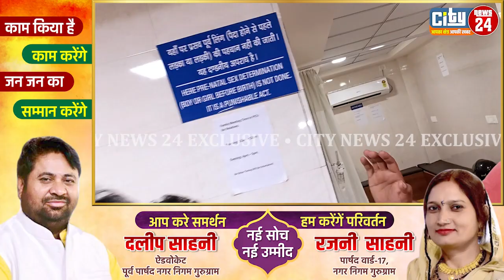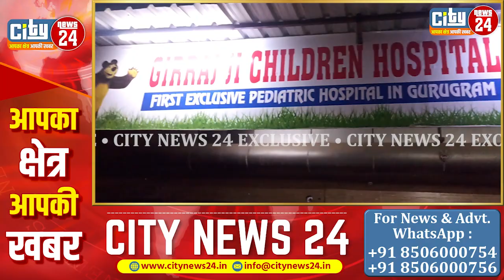Gurugram News : गुरुग्राम का हत्यारा हॉस्पिटल | Giriraj | Gurugram News Today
Gurugram News : Gurugram News : गुरुग्राम का हत्यारा हॉस्पिटल | Gurugram News Today
 बीती रात गुरुग्राम सेक्टर-12 गजराज हॉस्पिटल में सेकड़ो लोग इकट्ठा हो गए थेI एक बच्चे की मौत के कारण बहुत बड़ा हंगामा हुआI बच्चे को नॉर्मल बुखार हुआ था 2 दिन हॉस्पिटल रहने के बाद डॉक्टरों की लापरवाही के कारण बच्चे की मौत हो गई और फिर उसकी डेड बॉडी भी नहीं दे रहे पीड़ित परिवार के लोग पुलिस प्रशासन FIR करने की बात कह रहे|

हमारे व्हात्सप्प ग्रुप से जुड़ने के लिए नीचे दिए गए नंबर पर व्हात्सप्प करें

Girraj ji children hospital gurugramnews gurugrammers Gurugramnews doctors ChildDeath cmoharyana | Girraj ji children hospital sector 12 Prem Nagar, Sector 13, Gurugram

Copyright Policy